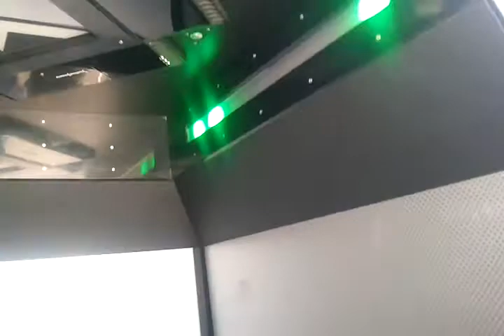My son in the Rockford Fosgate soundlab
The rockford fosgate soundlab was at this show today and this is my son acting goofy in it!